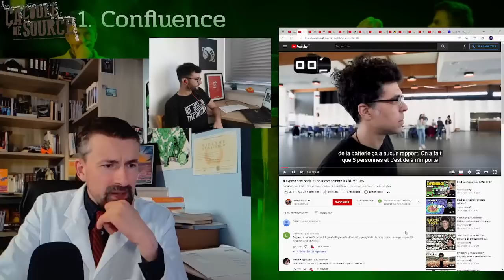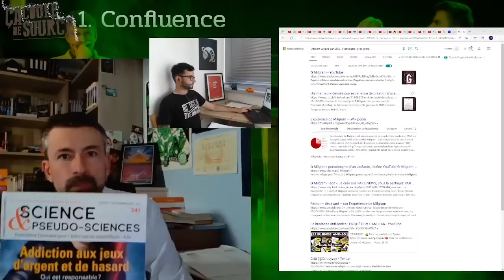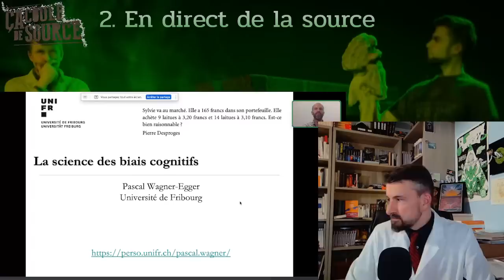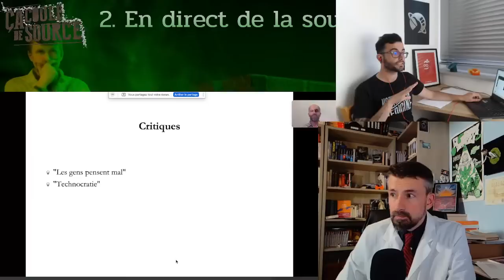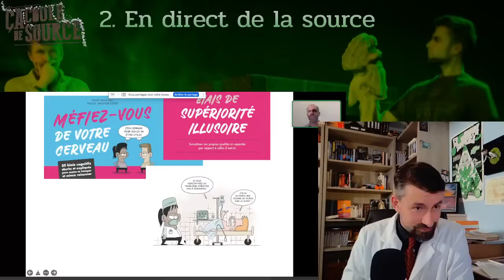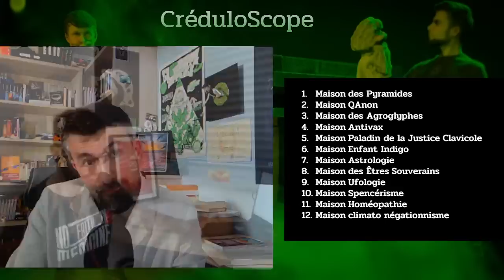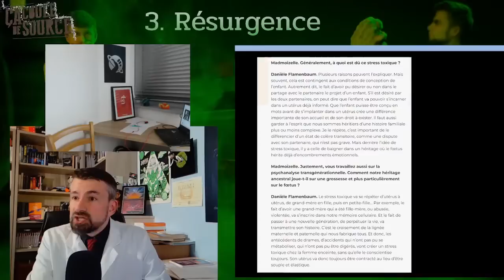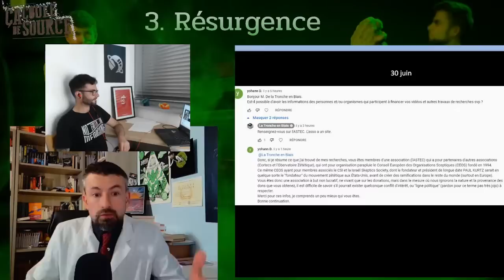Ca Coule de Source Episode 1 - [les biais cognitifs]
Magazine de la zététique, Ca Coule de Source est l'occasion de s'adresser aux sceptiques en trois segments
1. Une revue des publications récentes, des évènements, des dossiers en cours.
2. Un entretien avec un invité (une source !) pour traiter un sujet.
3. Des réactions aux commentaires, messages et courriers que vous nous adressez.

Pour ce premier épisode, notre source sera le chercheur en psychologie Pascal Wagner Egger pour parler des biais cognitifs.

Timecodes
0:00 Début
2:46 Confluence (revue des productions du monde zététique)
27:55 En direct de la source ("Les Biais cognitifs" avec Pascal Wagner-Egger)
1:15:39 Le CréduloScope
1:30:24 Résurgence  (les réseaux sociaux autour de la Zet)